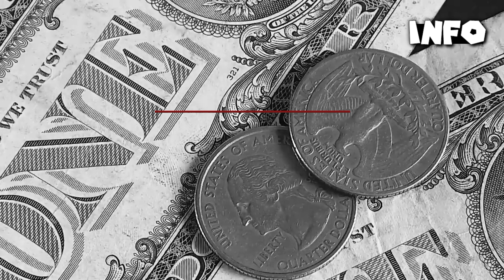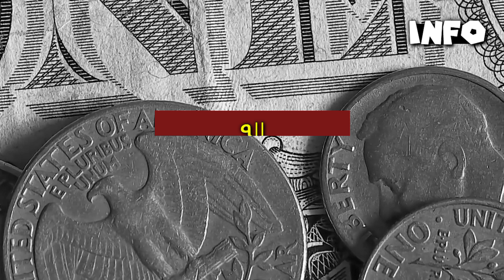যেসব দেশের টাকা থেকে অনেক এগিয়ে বাংলাদেশী টাকা | Bangladeshi Taka | BDT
যে সব দেশের টাকা চেয়ে অনেক এগিয়ে বাংলাদেশী টাকা | Bangladeshi Taka | Taka | BDT